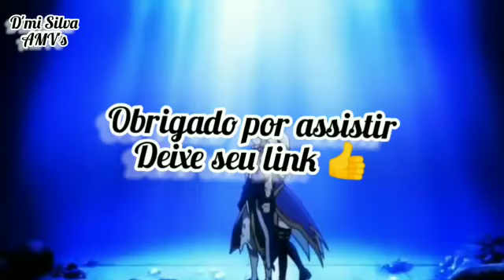Fairy tail [AMV] D'mi silva (bring me to life)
Firy tail